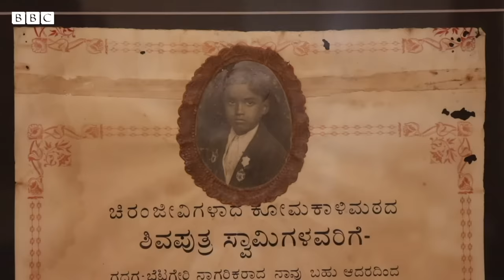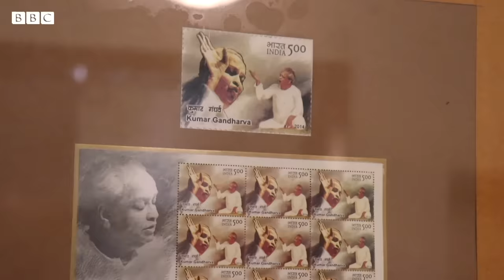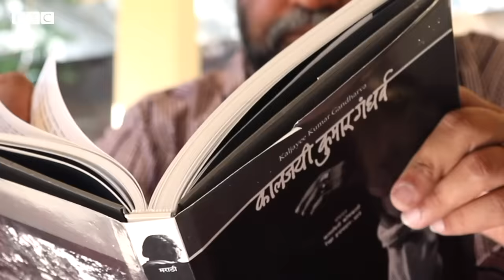Kumar Gandharva : भारतीय संगीत को 'निर्भय निर्गुण' बनाने वाले गायक कुमार गंधर्व की कहानी (BBC Hindi)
पंडित कुमार गंधर्व का गाना सुनने का मतलब अपनी अंतरात्मा की आवाज़ सुनने जैसा है. उन्होंने न सिर्फ़ भारतीय शास्त्रीय संगीत को नये आयाम देकर क्रांति की, बल्कि कबीर और सूरदास जैसे संतों की रचनाएं लोगों के सामने लाकर उन विचारों को भी चर्चा में ला दिया. उनका गाना अचरज में डालने जैसा भले लगता हो लेकिन वो कभी जटिल नहीं लगता. भारत के इस महानतम कलाकार की आवाज़ का जादू उनके गुजरने के तीन दशकों के बाद भी कायम है. कालजयी कुमार गंधर्व की 8 अप्रैल 2024 को जन्मशती है. इस मौक़े पर बीबीसी की यह ख़ास पेशकश.